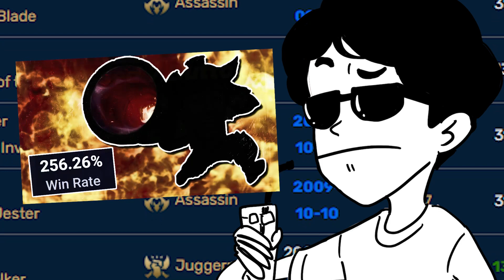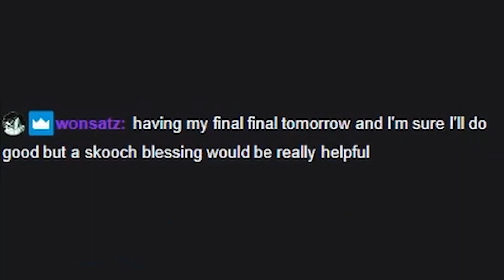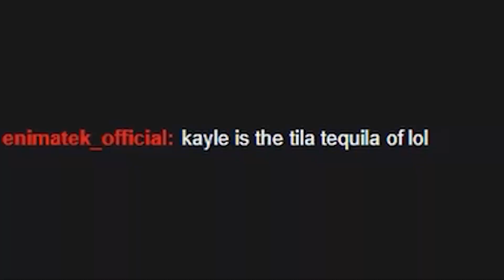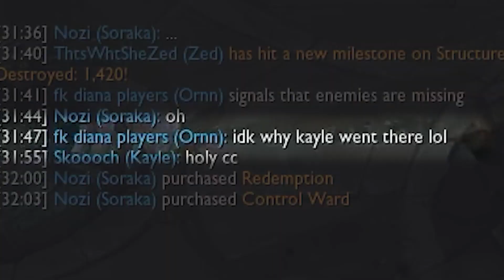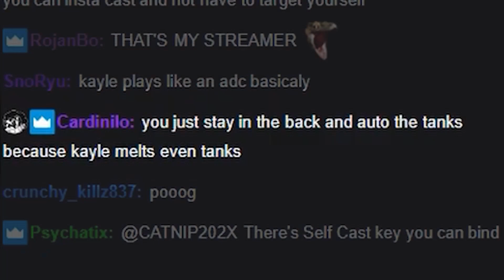The STRONGEST Scaler in League of Legends